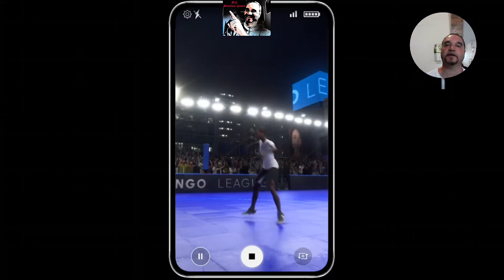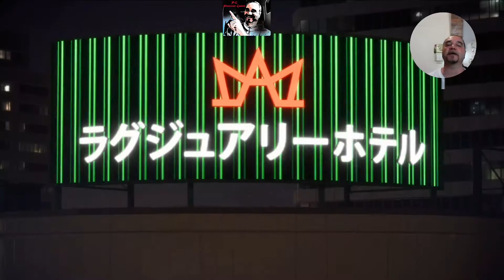FIFA 20 modalità VOLTA: EP.4 a TOKIO per giocarsela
FIFA 20 modalità VOLTA andiamo avanti verso la scalata al mondiale di soccer street -TORNEO DI TOKIO si vincerà il torneo?